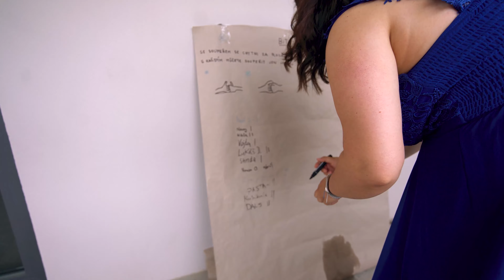Svatební video | Hanka a Petr 12.6.2021